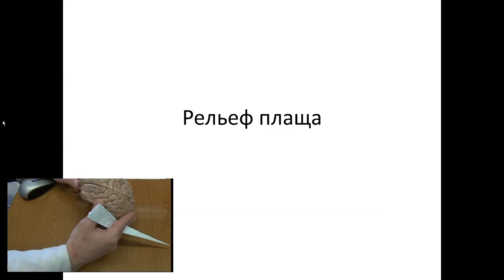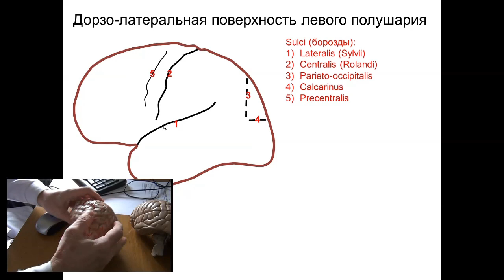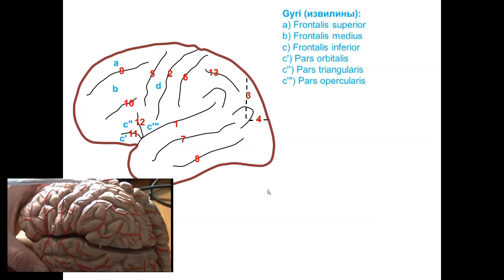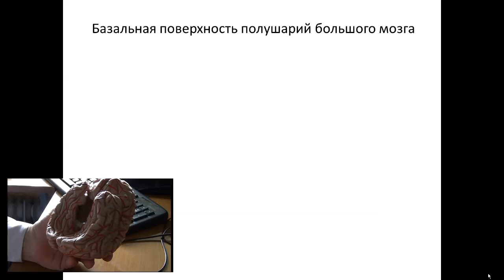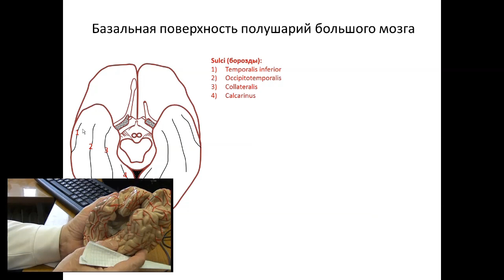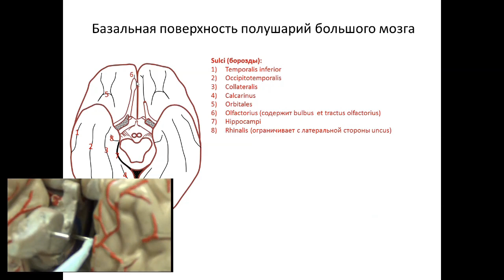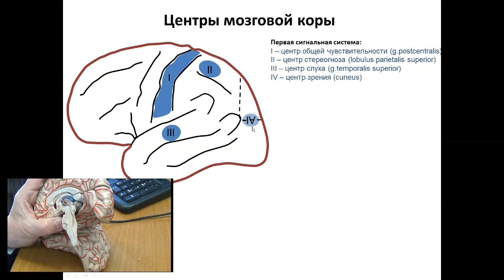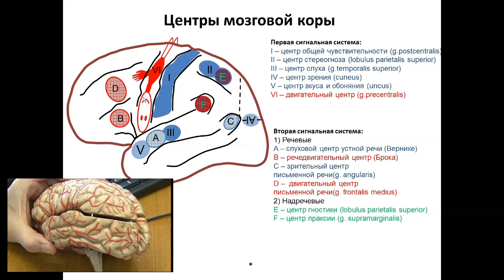Строение конечного мозга. Рельеф плаща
Лекция  для студентов медицинского института Балтийского федерального университета им. И.Канта (г. Калининград).
 Рассмотрены вопросы: топография борозд и извилин полушарий большого мозга. Видео может быть рекомендовано студентам  медицинских вузов, изучающих анатомию человека с применением латинской терминологии.